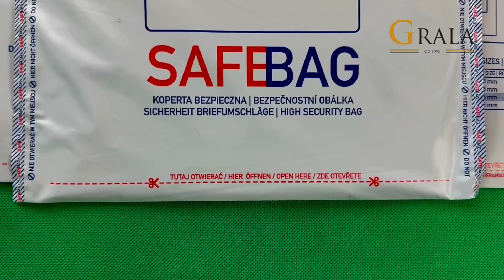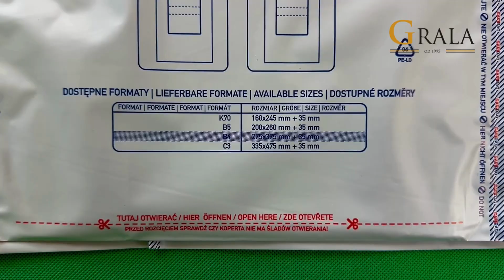Folia w akcji: Zastosowanie opakowań | Koperty bezpieczne Safebag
Jakie są właściwości koperty bezpiecznej Safebag?

Obejrzyj video aby dowiedzieć się jakie jest zastosowanie kopert bezpiecznych Safebag.

Koperty na listy wartościowe SafeBag, które pierwotnie były przeznaczone dla banków i instytucji finansowych, zapewnią Ci najwyższy poziom bezpieczeństwa podczas wysyłania przesyłek wartościowych i tajnych.

Ewentualną próbę otwarcia koperty SafeBag ujawni specjalne zamknięcie. Dzięki jakościowej folii LDPE są one odporne na działanie wilgoci i nie zagraża ich rozdarcie.

Każda koperta posiada własny kod numeryczny oraz dowód dostawy, który można łatwo oderwać.

Jak wykorzystać koperty bezpieczne Safebag w biznesie?
Koperty na listy wartościowe są odpowiednie wszędzie tam, gdzie jest potrzebne zapewnić bezpieczne przechowywanie lub transport pieniędzy, kosztowności, dokumentów, nośników danych, kluczy, kart kredytowych itp.